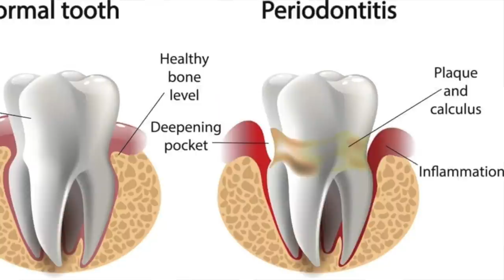How to Cure Bleeding Gums | मसूड़ों से खून क्यों आता है क्या करे | Dr.Education